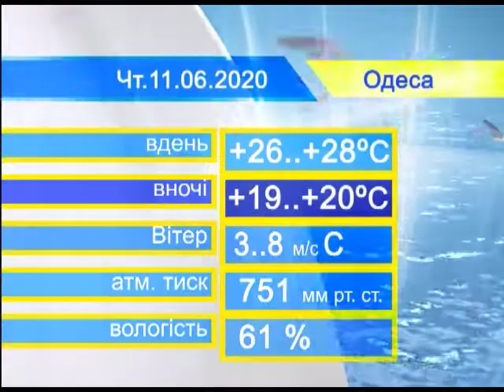Новости(рус.) от 10.06.2020